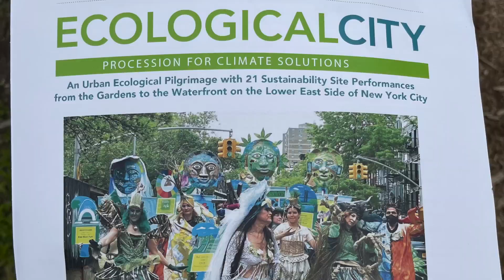Ecological City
This parade and performances at several community gardens in the Lower East Side  took place on May 13th, 2023. it includes drumming, spoken word, singing , dance and artwork.